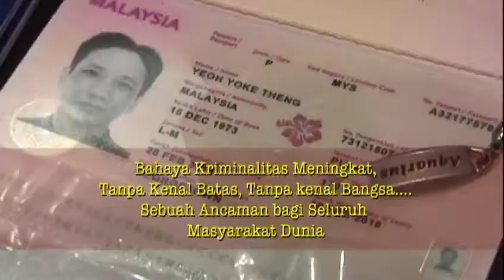Sukseskan sidang umum INTERPOL ke - 85, Bali 7-10 November 2016